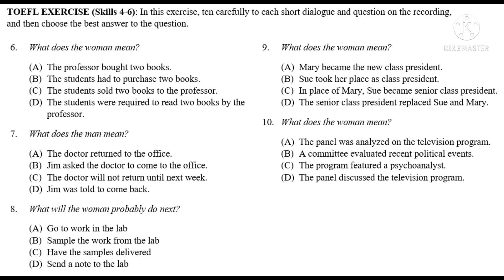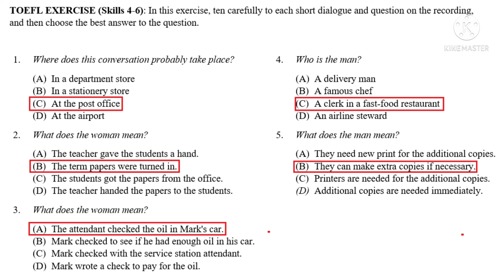TOEFL ITP PBT LISTENING EXERCISE - SKILLS 4 - 6 WITH ANSWERS